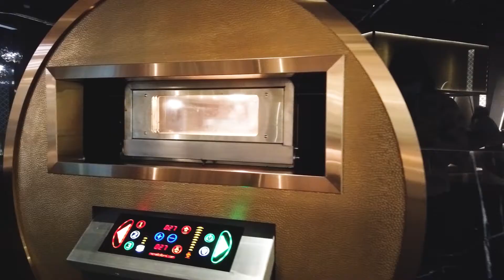Emirates Flight Catering Concept Development Kitchen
Presenting our brand new, state-of-the-art Concept Development Kitchen, where our talented Culinary team will collaborate, experiment and create delicious new dishes and menus.